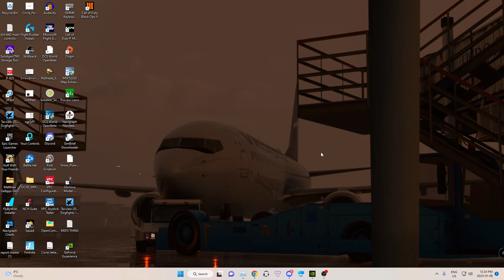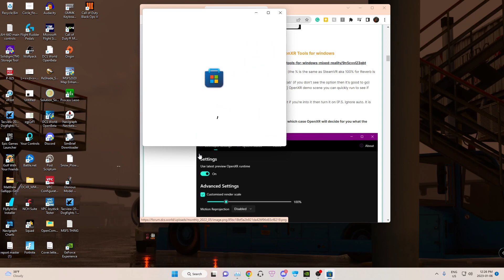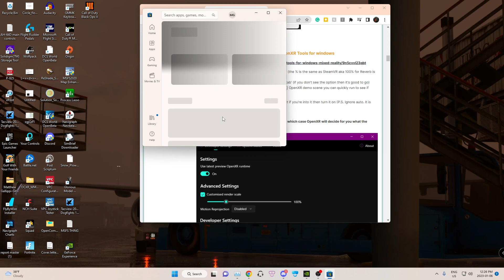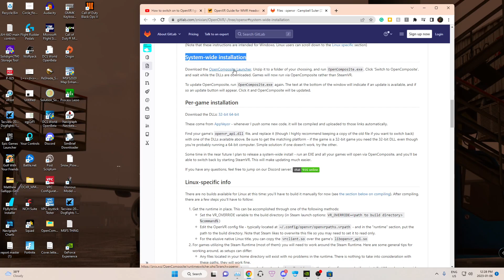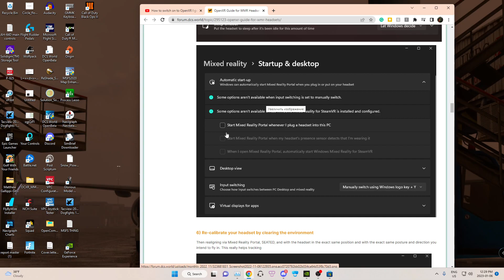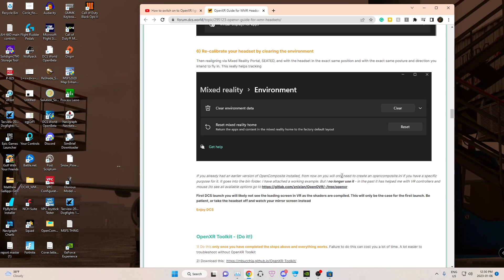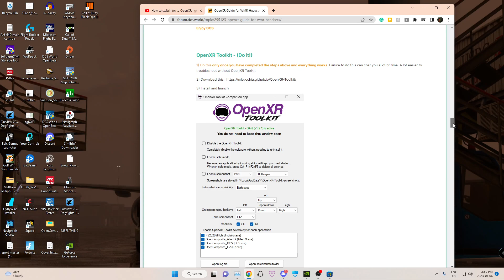[DCS] How To install open XR Tools (Reverb G2) Updated 2023 (outdated once again)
If this doesn’t work for you simply run a repair on dcs and put mixed realty settings to start steam VR again, and you will go back to steam vr

Specs
10600k 4.2
64GB ram 3000
RTX 3070ti
Win 11
Reverb g2
DCS Open Beta